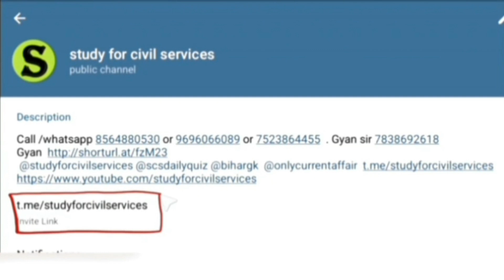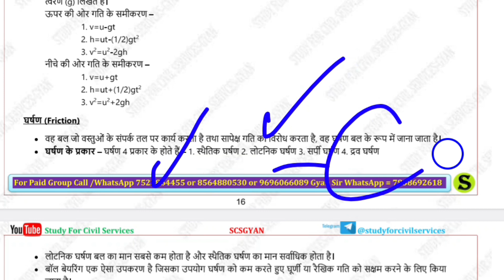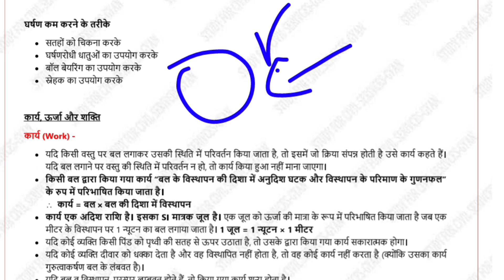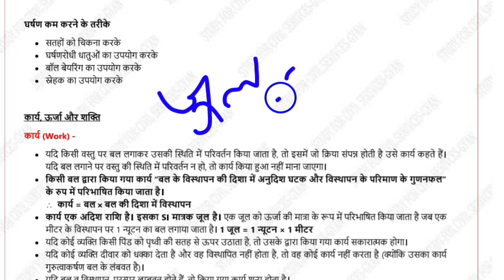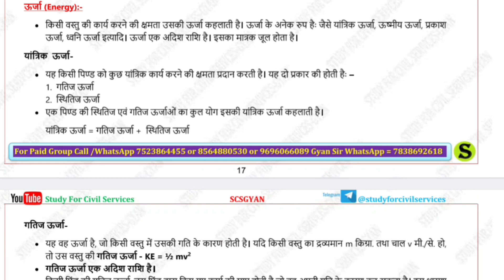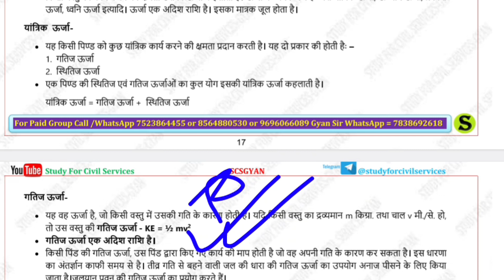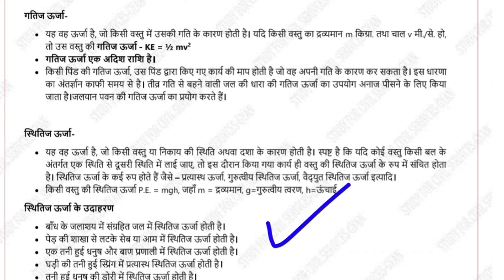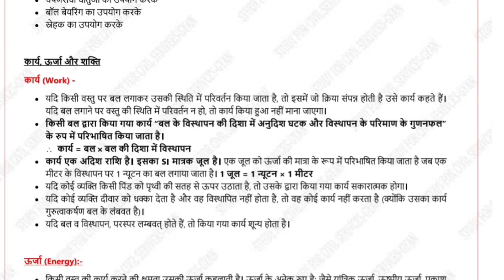Friction, Work, Energy, Power | Uppsc prelims 2024 | Ro Aro 2023 Reexam